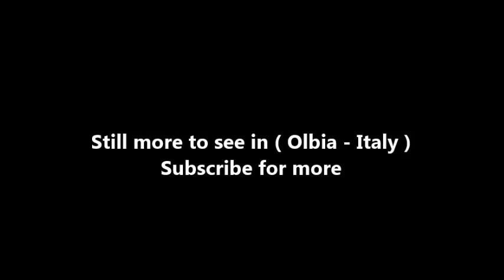Places to see in ( Olbia - Italy )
Olbia is a coastal city in northeast Sardinia, Italy. It’s known for the medieval San Simplicio basilica, and for cafes dotting central squares like Piazza Matteotti. On the palm-lined waterfront to the east, the Museo Archeologico di Olbia has exhibits ranging from Nuragic artifacts to Roman warships. The hilltop Nuraghe Riu Mulinu is an archaeological complex with views of the Gulf of Olbia.

Often ignored in the mad dash to the Costa Smeralda, Olbia has more to offer than first meets the eye. Look beyond its industrial outskirts and you’ll find a fetching city with a centro storico (historic centre) crammed with boutiques, wine bars and cafe-rimmed piazzas. Olbia is a refreshingly authentic and affordable alternative to the purpose-built resorts stretching to the north and south.

Olbia is a port and airport town in the north-eastern corner of the island of Sardinia. The town has a long history, and although nowadays it is mostly seen as a transit town for travellers arriving in or leaving Sardinia, Olbia has enough charms to merit some attention in its own right.

Olbia has one or two important sights within the town, and its small historic core is a pleasant place to amble and to sit at a restaurant or bar. The town isn't expensive, and it makes a good base for a day or two - perhaps longer, if you are planning to take a boat trip, visit beaches or explore nearby sights. If you are travelling to or from Olbia Airport, it is certainly worth considering spending a few hours in the town itself.

The enigmatic Nuraghic culture of Sardinia - a Bronze-age people building in stone but leaving no written records - has left many traces around Olbia, some of which can be visited. The Phoenicians were probably the first to develop a settlement and port on the site of Olbia, subsequently occupied by the Greeks and Carthaginians, then conquered by Rome. Roman Olbia was attacked and its ships burned in the harbour by the Vandals in around 450AD. When Olbia finally rose from the ashes it was under a new name, Phausania, in a Sardina ruled by the Byzantine Empire. Later, in a period of self-rule by Sardinian regions, Olbia was a local capital and known as Civita. Next came Pisa, which founded a colony on the site of Olbia, and called it Terranova, a name which was retained through Aragonese rule and up until 1939, when Italy's fascists sought to recapture past glory by re-christening towns with their ancient names; Terranova returned to its Greek name Olbia.

Olbia's important tourist sights are quickly enumerated: two churches and an archaeological museum. The town lies on the shore of a large bay, with a road separating the town from the harbour. Olbia's historic port, in use since pre-Roman times, was in this area, but nowadays the main ferry port is on an island in the bay, connected by a causeway to the town. Olbia's central core is based around Corso Umberto, a lively shop-lined street leading uphill from the waterfront. At the top of a low hill, it opens into Piazza Margherita, a kind of low-key hub of the city. Around this heart there are several attractive narrow lanes lined with old stone buildings, and a few yards from Piazza Margherita, another attractive little square, Piazza Matteotti.

Olbia's important archaeological museum - Museo Archeologico - was first conceived in the 1980s, but has been a work in progress ever since. When we visited, it still felt rather incomplete, but there was a fair quantity of interesting exhibits, and admission was free. The museum and adjacent mainland roads are on the site of the Roman harbour of Olbia. Just off Corso Umberto, the Chiesa di San Paolo, a church built on the site of an ancient temple, has an attractive multi-coloured dome and a handsome stone exterior belying its relatively recent date (1700s). Modern frescoes inside celebrate popular recent saints and religious figures including Padre Pio and Pope John Paul II.

( Olbia - Italy ) is well know as a tourist destination because of the variety of places you can enjoy while you are visiting Olbia . Through a series of videos we will try to show you recommended places to visit in Olbia - Italy